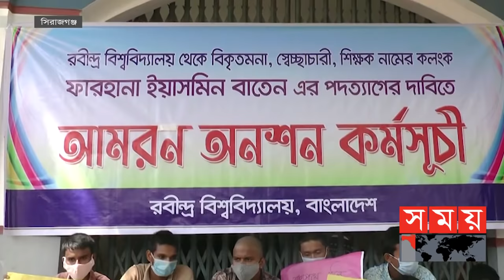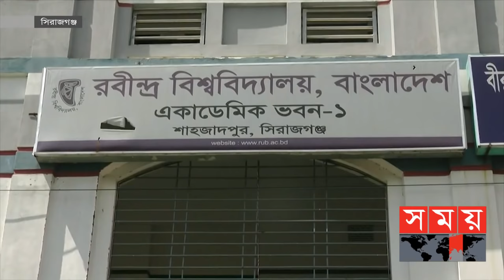৩য় দিনের মতো রবীন্দ্র বিশ্ববিদ্যালয়ের শিক্ষার্থীরা আমরণ অনশনে! | Sirajganj | Rabindra University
সিরাজগঞ্জে রবীন্দ্র বিশ্ববিদ্যালয়ের শিক্ষার্থীরা তৃতীয় দিনের মতো আমরণ অনশন কর্মসূচি পালন করছেন। শিক্ষার্থীদের চুল কাটার অভিযোগে অভিযুক্ত শিক্ষক ফারহানা ইয়াসমিনকে শুধু চেয়ারম্যান পদ থেকেই নয়; বরং বিশ্ববিদ্যালয় থেকে অপসারণের এক দফা দাবিতে এই কর্মসূচি চলছে। এদিকে, অভিযুক্ত শিক্ষক চুল কাটার বিষয়টি অস্বীকার করলেও তাকে কাঁচি হাতে দেখা গেছে সিসি ক্যামেরার ছবিতে। সুষ্ঠু তদন্ত করে সমস্যা সমাধানের আশ্বাস দিয়েছে তদন্ত কমিটি।